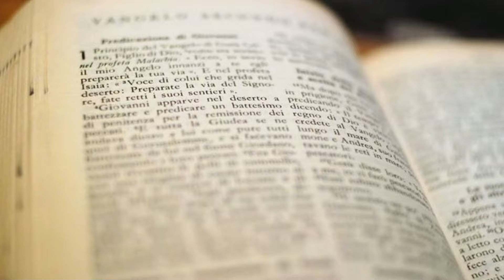Evangelio y homilía de hoy martes 23 de enero de 2024. Rvdo. Enric Ribas, pbro.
→ Nazaret TV te ofrece el evangelio y la homilía de la Santa Misa del día de hoy martes 23 de enero de 2024.
Día litúrgico: Martes de la tercera semana del tiempo ordinario. Memoria de san Ildefonso.